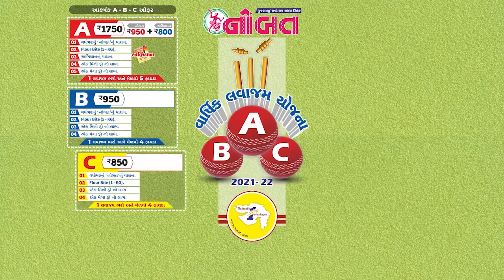News Flash 12-07-2021 :- ચોમાસામાં આરંભે જ તબાહીઃ પહાડોમાં વાદળો ફાટ્યા